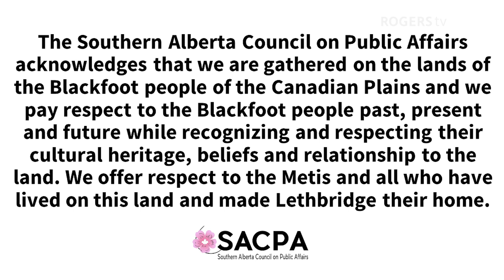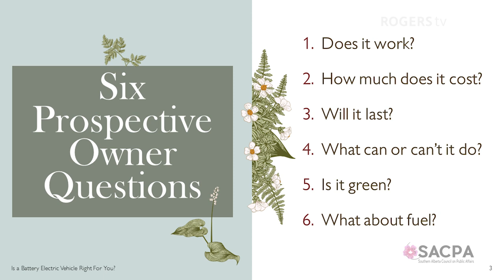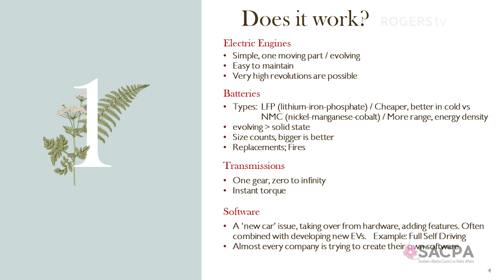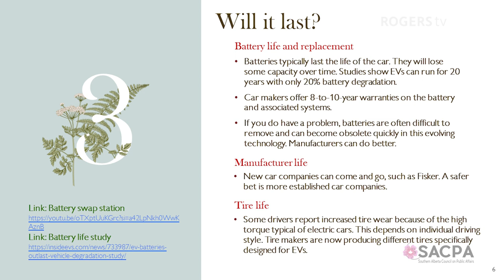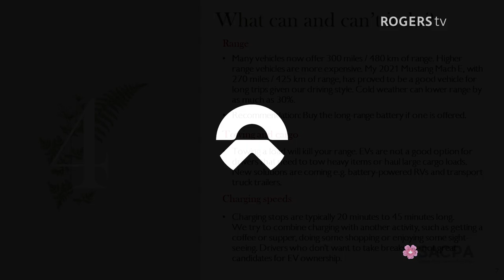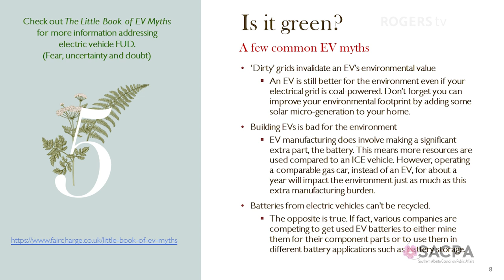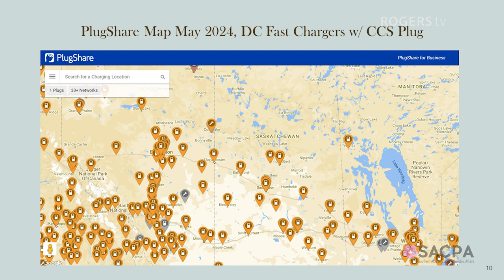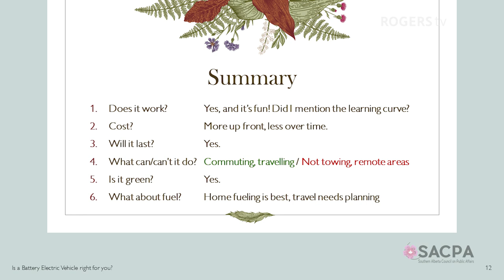Is a Battery Electric Vehicle Right For You? SACPA - September 26th, 2024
Is a Battery Electric Vehicle Right For You?

There’s a whole new vehicle technology out there - electric vehicles. When you’re in the market for a new or new-to-you vehicle a question arises. Is a battery electric vehicle (BEV) right for you?

This presentation looks at the pluses and minuses of fully electric vehicles. Amid the flood of information and disinformation out there, we’ll pick out some of the more important things you need to know about BEVs.

Speaker: Tom Moffat
Moderator: Bev Muendel-Atherstone

Tom Moffat is a retired Information Technology Manager, where he spent lots of time investigating new technologies. Prior to landing in the computer field, he worked in a large variety of industries, including oil and gas, mining and tax assessing for the Canada Revenue Agency.

Since retiring, he’s been following his passions, such as novel writing, presenting concerts with the Lethbridge Folk Club, travel, and exploring the new world of electric vehicles.